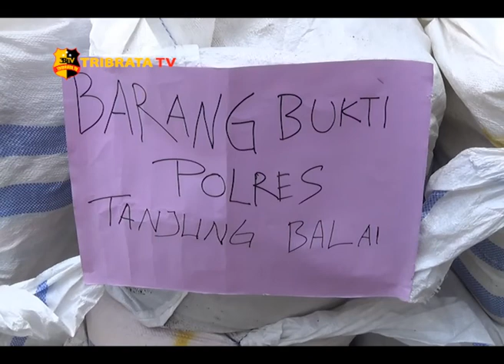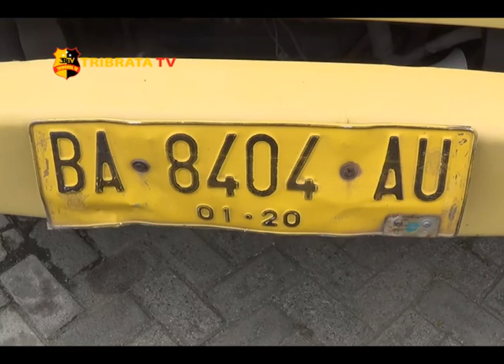POLDA SUMUT SITA 226 KARUNG PAKAIAN BEKAS ILEGAL